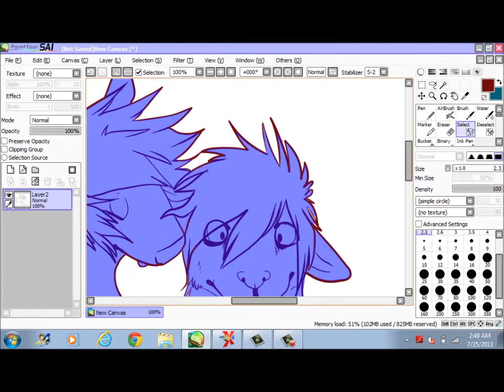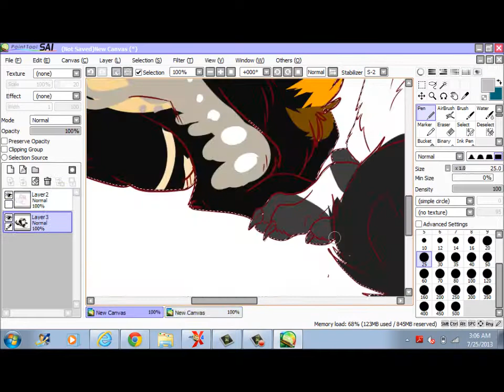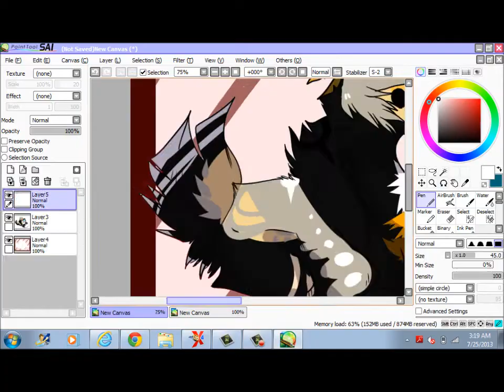LOVE BITE Speedpaint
for jadeeuuu

Song: Dj splash - Party time
Tablet: Wacom Fun MEDIUM